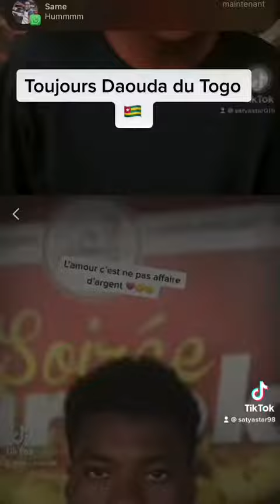1 mars 2022